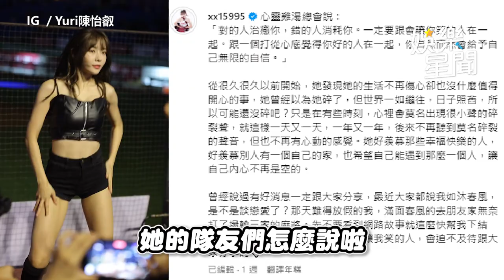隊友爆Yuri只是去春風家打麻將 乃哥竟脫口 沒那麼單純!!!｜三立娛樂星聞